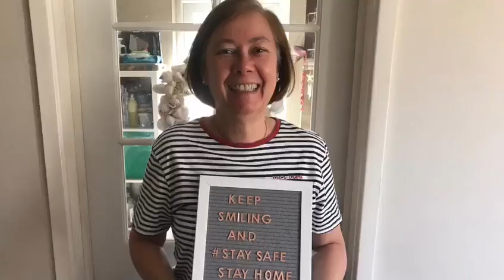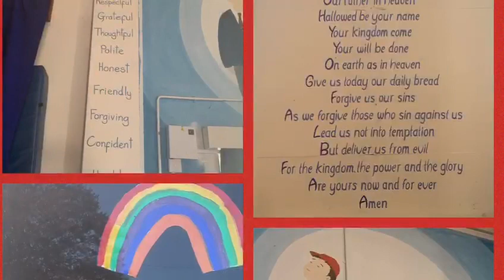Hello from the staff team